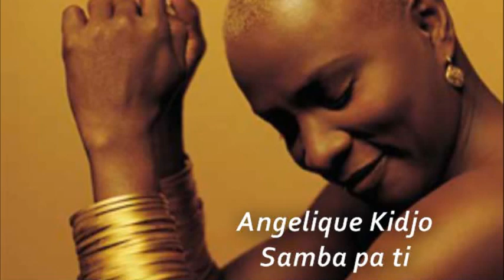Angelique Kidjo feat Roy Hargrove - Samba pa ti.mpg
Angelique Kidjo
Samba pa ti - yoruba version